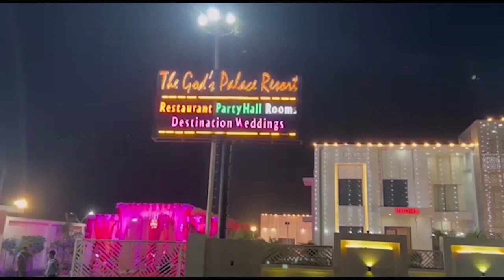मेरठ: ट्रेक्टर व गाड़ियों में स्टंट करते युवकों का हुड़दंग First byte.tv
युवकों का ट्रेक्टर व गाड़ियों में स्टंट करते हुए हुड़दंग

सोशल मीडिया पर वीडियो वायरल

गाड़ियों की छत और विंडो पर बैठे युवक मचा रहें हुड़दंग

सदर थाना क्षेत्र के पाईन कैंटीन का बताया जा रहा वीडियो